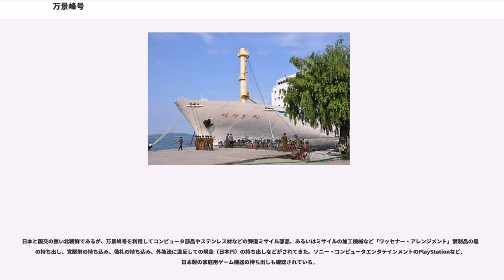万景峰号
万景峰号（マンギョンボンごう、まんけいほうごう、ばんけいほうごう）は、朝鮮民主主義人民共和国（北朝鮮）の貨客船。船名は平壌郊外にある山、万景峰から名付けられた。『万景峰号』と金日成80歳記念に1992年に寄贈された『万景峰92』がある。北朝鮮を支援する在日韓国・朝鮮人らの資金により建造されて、日本での工作活動を中心に用いられた。

1971年5月に初代の万景峰が就役した貨客船。北朝鮮にある海運大学が船を所有しているとされている（2017年のウラジオストク - 羅先航路開設時）。

万景峰号は在日本朝鮮人総連合会（朝鮮総連）の資金で建造された。北朝鮮と日本を往来し、北朝鮮への送金や工作活動に活用されていた工作船である。1984年まで在日朝鮮人の帰還事業に使われ、以後は貨物船となった。

北朝鮮は外国人観光客誘致のため海上観光の航路に万景峰号を就航させようとしていたが、老朽化のため改修に膨大な資金と期間を要することから難航していると報じられていた。

2017年5月8日よりロシアのウラジオストクと北朝鮮の羅先経済特区を結ぶ定期航路が開設され、この航路に貨客船「万景峰号」が使われることが明らかとなった。しかし、ロシア側の受け入れ態勢が間に合わず、2017年5月17日午後に羅先の羅津港を第1便が出発し、18日早朝にウラジオストク港に到着、1週間ごとに両港を往復する。ロシア側の説明によれば乗客に北朝鮮人はおらず、殆どは中国人であるという。2017年6月7日-8日にかけて日本のフジニュースネットワーク取材クルーが北朝鮮の羅先からロシアのウラジオストクまで乗船、内部を詳細に撮影している。内部は一定の改装がなされているものの、乗客として乗っていたのは取材クルーのほか、日本人2人と、羅先で働くロシア人3人で、観光客などはいなかったという。一時は、国連安保理の経済制裁の影響による港湾使用料未払いからロシア当局からの入港拒否通告で運航を停止されていたが、同年10月に再開したことと自国内で北朝鮮への制裁を強める中国の密輸の中継に利用されていることがわかっている。

2017年10月からは不定期運航となりコメや小麦などの積荷を運搬する貨物船となっていたが、2018年2月にロシア当局からウラジオストク港への入港接岸を拒否され食料と燃料が尽きたため、2月3日には遭難信号を発信した。遭難信号を受けて食料品などが補給されたが、2月9日には国連制裁決議違反のおそれがあるとしてロシア連邦保安局からロシア領海からの退去を求める手続がとられ、2月10日には北朝鮮へ引き返し始めた。

万景峰92は金日成の80歳の誕生日を記念して、北朝鮮を支持する在日韓国・朝鮮人の寄付で集めた資金で建造されて北朝鮮に寄贈された。1992年に咸鏡北道清津市で進水した。金日成の特別室を含む数十部屋のキャビン、レストラン、カラオケ機器のあるバー、売店などが内部にある（船名の92は進水年を表す）。なお、2017年5月からウラジオストク - 羅先航路に就航している船は全面改修を施した初代の万景峰号で万景峰92とは異なる。

1992年6月より主として日本の新潟と北朝鮮の元山の間に就航（不定期）していた（片道27時間）。旅客輸送では、在日本朝鮮人総聯合会（朝鮮総聯）が窓口となり、取り扱うのは、在日朝鮮人の祖国訪問（親族訪問等）や親戚への物資の輸送、朝鮮学校の修学旅行等であった（後に入港禁止につき運行停止）。元山・新潟間とは別に、神戸港からの在日朝鮮人の里帰りや朝鮮高級学校の修学旅行に伴う航行を行ったことがあるほか、朝鮮総連など日本人を含む日本在住者による北朝鮮を支持する団体等も北朝鮮訪問に使用していた。後に衆議院議員となる辻元清美等が設立したピースボートは、1996年に万景峰号をチャーターし運航した事がある。この時は、旅客に加えていわゆる「苦難の行軍」と呼ばれる食糧不足を支援する物資も積載しての航行であった。元山・新潟間の国際航路では、一般向けの乗船募集（商業運航）は行っていない。2005年に平壌の金日成スタジアムで開催される予定であったサッカーワールドカップアジア地区最終予選の北朝鮮対日本戦を観戦する一般日本人向けに、乗船を受け入れる計画があったが、第三国開催・無観客試合となった為、実施されなかった。

2006年7月5日、北朝鮮によるミサイル発射実験が行われ、日本政府は万景峰92号に対し半年間の日本入港禁止措置（特定船舶の入港の禁止に関する特別措置法）を出した（制裁当日に新潟西港に入港予定であり、人道上の配慮から日本在住者のみ上陸を...